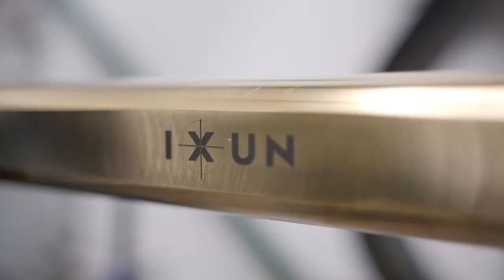Capability in de kijker - Ultra High Speed Lasercladden bij CZL Tilburg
Ultra High Speed Laser Cladding is een superieur alternatief voor andere coating technieken omdat het minder warmte overbrengt op het substraat materiaal. CZL Tilburg is een hoog-kwalitatief bedrijf in oppervlaktebehandeling dat bewijst innovatief te zijn door het aanbieden van Ultra High Speed Lasercladden.